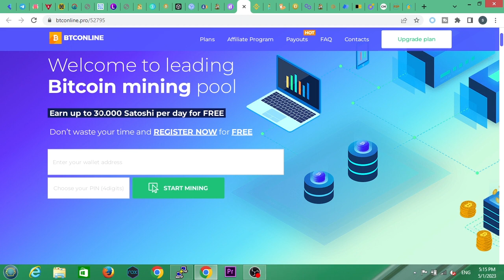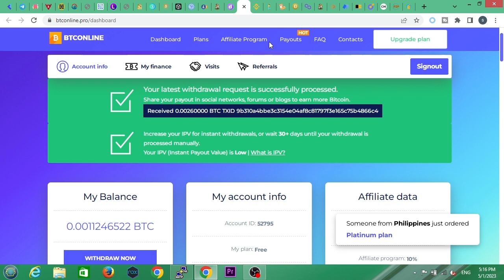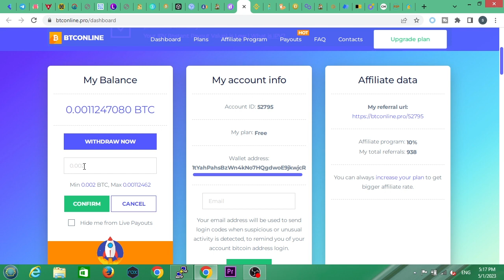$240 دلار از این سایت برداشت کردم - کسب درآمد دلاری فقط با ثبت نام 500$ درآمد داشته باش واریزبه کارت